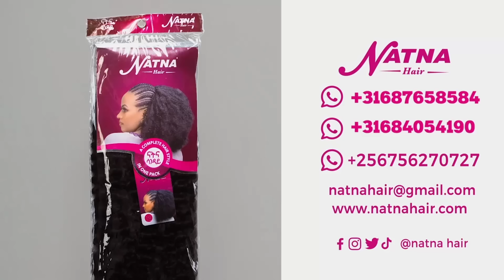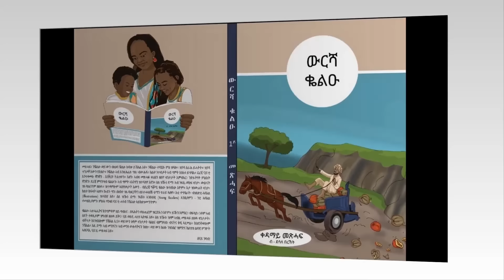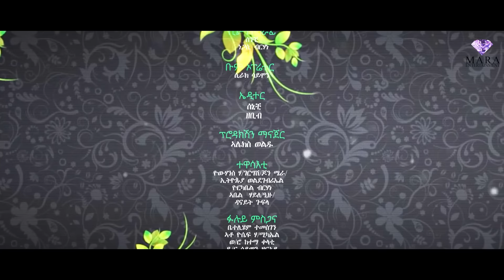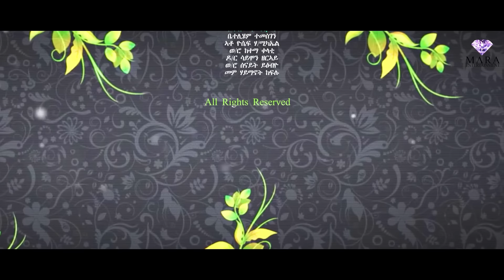141 ሰብ ኢሎሞ - ኣብ ሕልሚ ምንባር - Ab Hlmi Mnbar - By Teame Arefayne Eritrean Comedy 2024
141 ሰብ ኢሎሞ - ኣብ ሕልሚ ምንባር - Ab Hlmi Mnbar - By Teame Arefayne Eritrean Comedy 2024